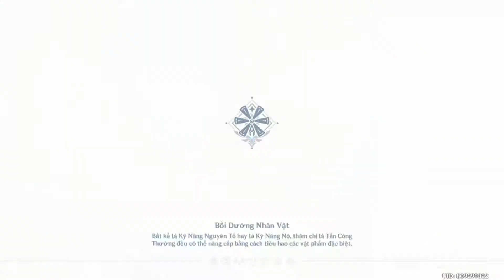[Genshin Impact] Nhiệm vụ thế giới: Công việc hậu kỳ